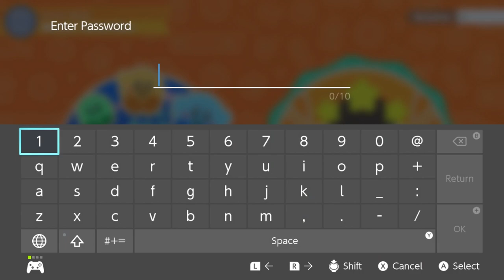KIRBY'S DREAM BUFFET w/ UDJ & TheNSCL - All You Can Eat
What do you get when you take Kirby and put him through the filter of Candyland, Fall Guys, and Mario Party? Unmitigated chaos.